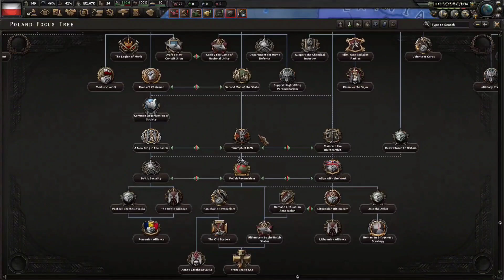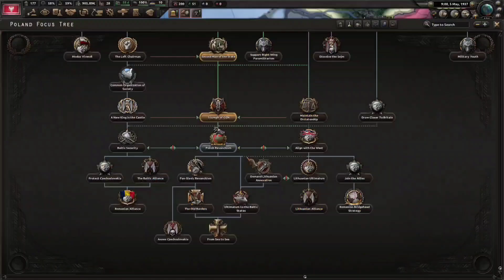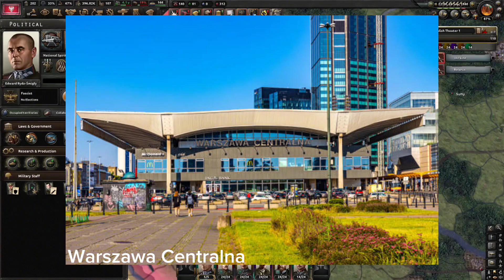HOI4🔴 but I suffer with Poland